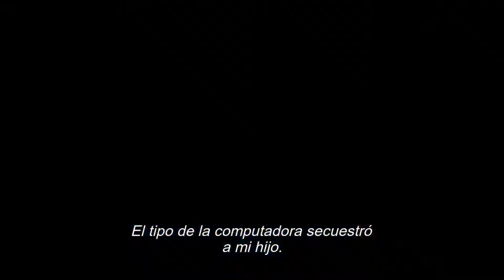Space Jam: Una Nueva Era - Trailer #2 Español Latino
Hola, es un gusto tenerte por aqui! Disfruta de las Mejores PELICULAS, SERIES y ANIMES en

¿Quieres VER o DESCARGAR una PELICULA o SERIE?

Series de accion
Series de romance
Series de fantasia
Series belicas
Series de drama
Series de Animacion
Series de Documentales
Series de Comedia
Series  de Suspenso
Series de Terror
Series de Crimen
Series para Descargar
Series  de Musicales

Peliculas de HBO
Peliculas DE AMAZON
Peliculas DE FOX

Series de Netflix
Series de HBO
Series DE AMAZON
Series  DE FOX

Descargar Peliculas de Netflix
Descargar Peliculas de HBO
Descargar Peliculas DE AMAZON
Descargar Peliculas DE FOX

Descargar Series de Netflix
Descargar Series de HBO
Descargar Series DE AMAZON
Descargar Series  DE FOX